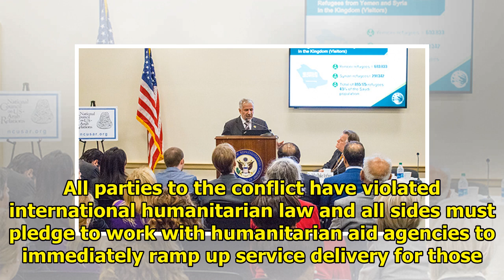Saudi Arabia and the United Arab Emirates are not provided with humanitarian aid and relief for t...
Saudi Arabia and the United Arab Emirates are not provided with humanitarian aid and relief for the Yemeni people. || NEWS TODAY
New York, NY, June 19, 2018 — The “relief” plan announced by Saudi Arabia and the United Arab Emirates to protect civilians living in Hodeidah as they attack the port city is a publicity stunt by the ...